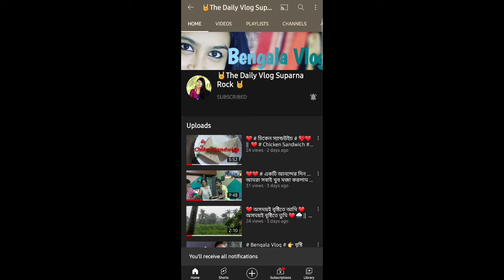👉 হটাৎ করে একটা জিনিস করলাম 👈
Hi Guys , Welcome to my Bengala Vlog Channel .

Bengalavlogs# Bengala Vlog